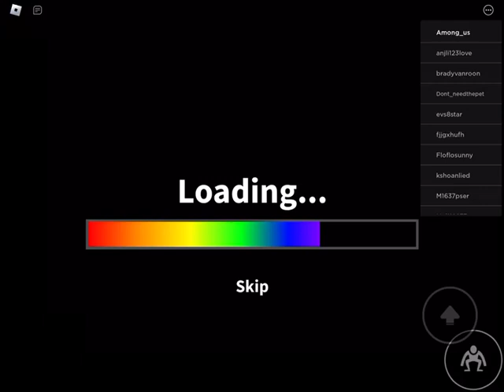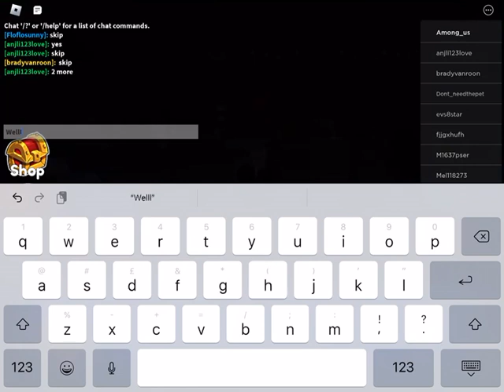Old man enters ohio